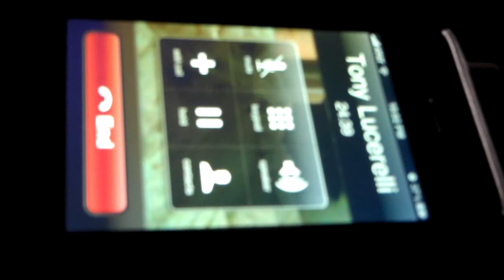Tony Flipping On Sister